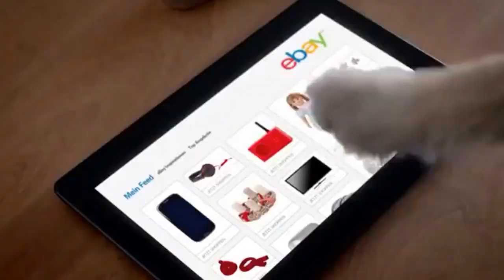Lustige E-Bay Werbung - Hamster in einem riesigen Hamsterrad! 🐹😎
(Ebay Werbung Hund Hamster 2 720p).